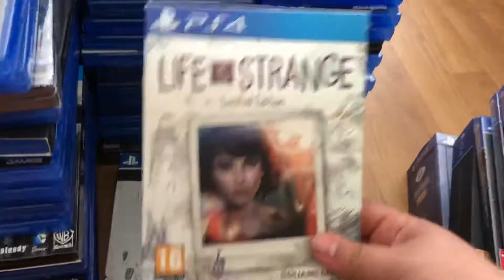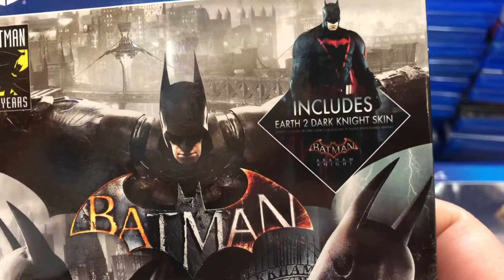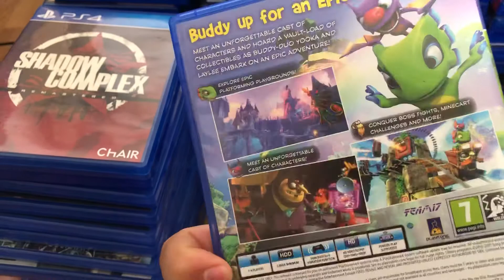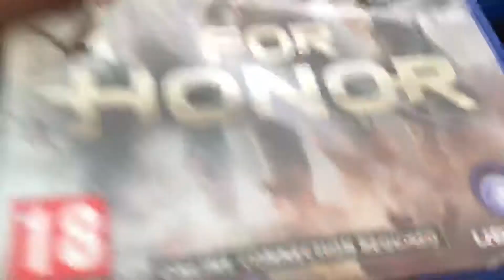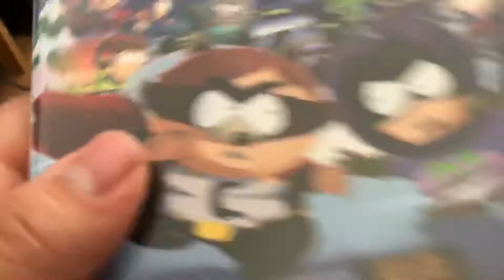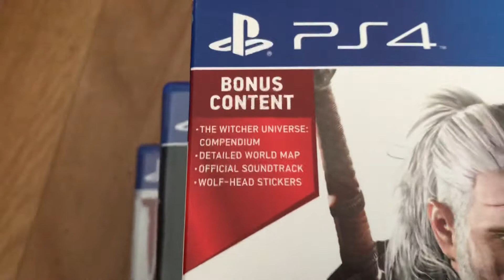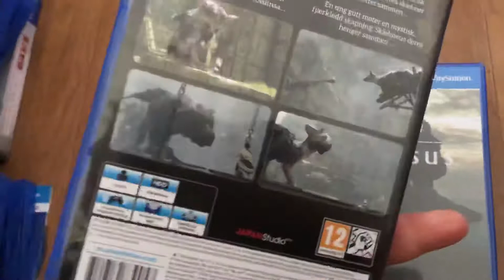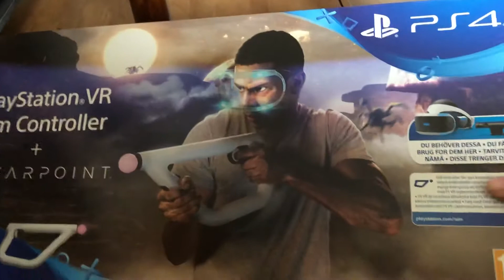Min PS4 Samling